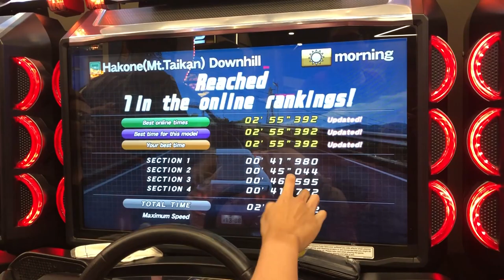[湾岸6] WMMT6 Mt. Taikan Downhill TA - 02'55"392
Slow CP3.

Played by: Rizky DJ @ MVi Teammate
Course: Mount Taikan Downhill